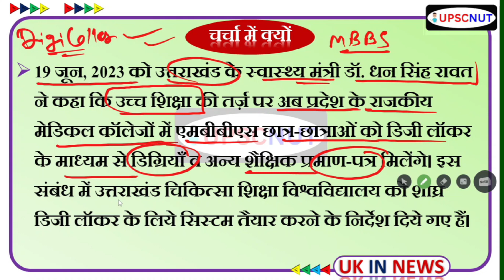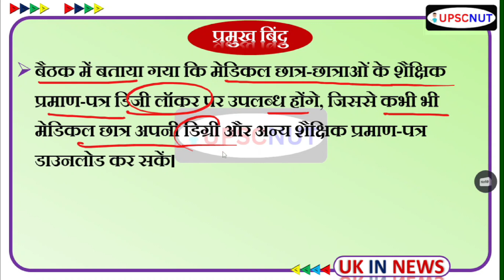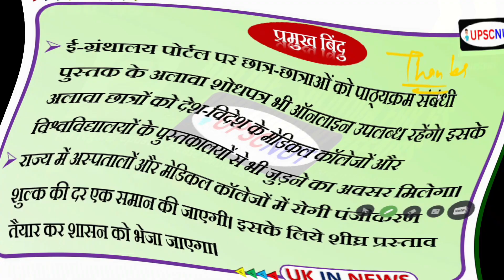उत्तराखंड में अब डिग्री मिलेगी डिजी लॉकर में, अब डिग्रियों को छुपाना हुआ मुश्किल || UPSC NUT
उत्तराखंड में अब डिग्री मिलेगी डिजी लॉकर में कैसे काम करेगी | UKPSC Short Notes | UK IN NEWS | UPSC Current Affairs | UPSC | PSC | UPSC NUT || Short Notes || To The Point By TARUN GUPTA  @UPSCNUT

19 जून, 2023 को उत्तराखंड के स्वास्थ्य मंत्री डॉ. धन सिंह रावत ने कहा कि उच्च शिक्षा की तर्ज़ पर अब प्रदेश के राजकीय मेडिकल कॉलेजों में एमबीबीएस छात्र-छात्राओं को डिजी लॉकर के माध्यम से डिग्रियाँ व अन्य शैक्षिक प्रमाण-पत्र मिलेंगे। इस संबंध में उत्तराखंड चिकित्सा शिक्षा विश्वविद्यालय को शीघ्र डिजी लॉकर के लिये सिस्टम तैयार करने के निर्देश दिये गए हैं।

साप्ताहिक करेंट अफ़ेयर्स सीरीज़ | Weekly Current Affairs |  Current Affairs  | Daily Current Affairs | Current Affairs question | DAILY CURRENT AFFAIRS QUIZ

Your Quires -
digi locker,
what is digi locker,
digi locker kaise kaam karta hai,
Degree digi locker me kese open kare,
uttarakhand university marksheet digilocker,
digi locker me marksheet kaise rakhe,
digi locker ka lock kaise tode,
ganga river,
ukpsc current affairs,
uk goverment,
up current affairs,
up sarkar,
up buldoger,
quiz mcq,
current affairs,
current affairs today,
news today,
today news,
upscnut
tarungupta